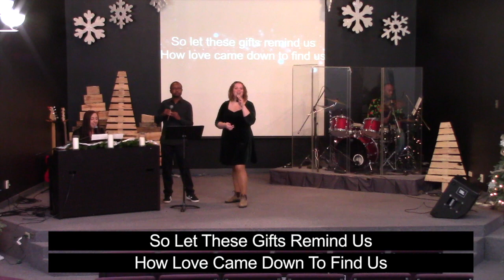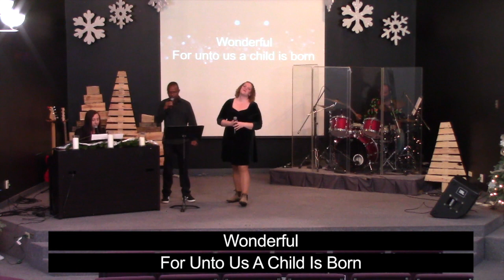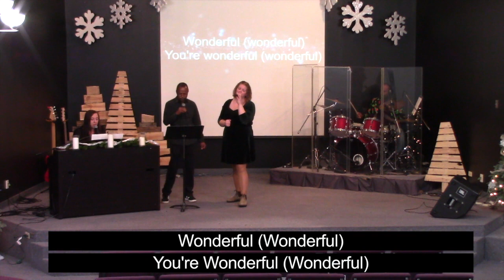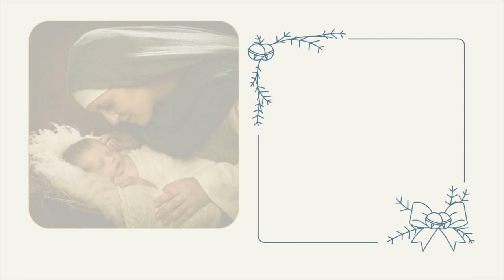TPA Christmas Day Service 2022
Today we will be viewing an online service together (no in-person service), with one special song and three messages that are advent themed.

Thank you for joining us and we encourage your participation through the Online Chat! Merry Christmas!